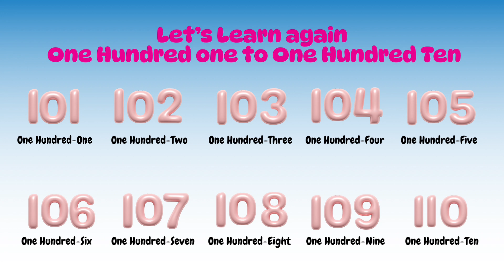Learn 101 to 110 Counting for Kids | Fun Number Learning for Preschool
Let’s learn how to count from one hundred one (101) to one hundred ten (110) with fun visuals and a happy voice! 🎉
This video helps kids master numbers after 100, which is a great step toward understanding big numbers.

📚 Great for preschool, nursery & kindergarten
🎨 Colorful visuals + slow clear voice = Easy Learning!